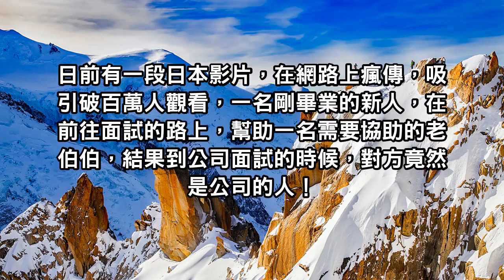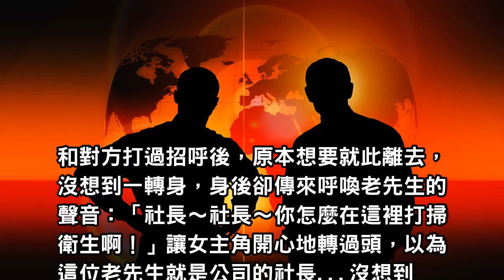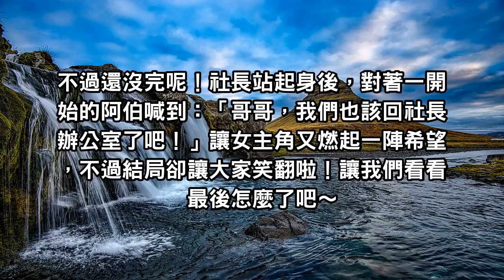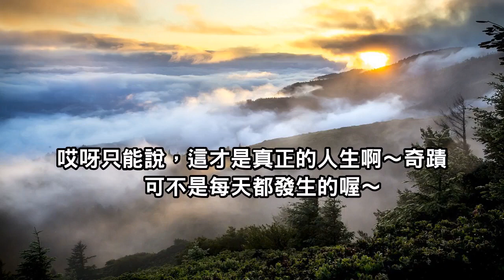她去面試的路上「讓座給老先生」對方竟是公司的人，遠方傳來「社長你怎麼在這」結局讓人意想不到